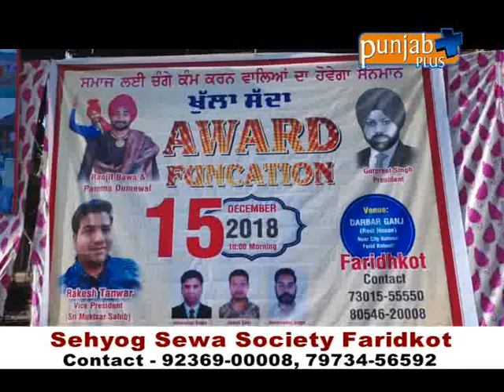Sehyog Sewa Society Faridkot